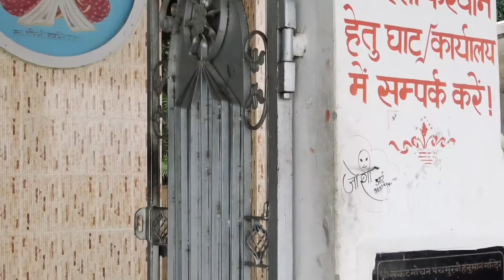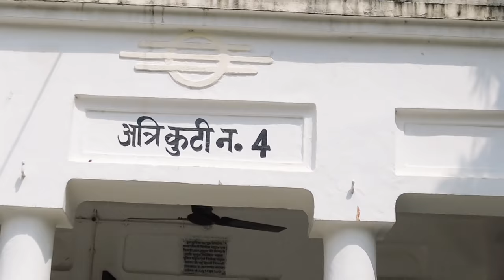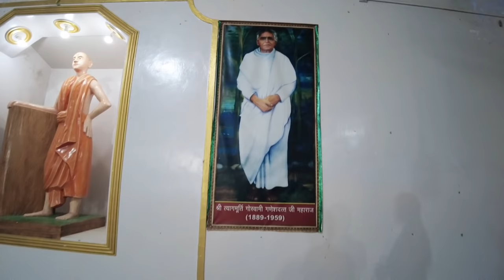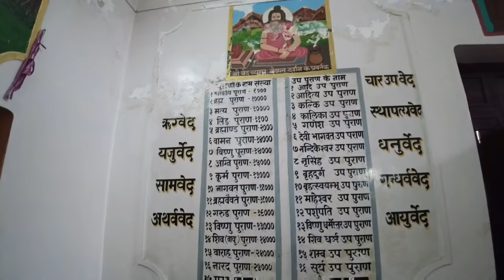Saptrishi Ashram Haridwar - माँ गंगा के तट पर || AC & Non AC Rooms with Kitchen || Saptrishi Ghat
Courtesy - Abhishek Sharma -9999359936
Grandson of Late Shri R.D. Shastri (Member of Sanatan Dharm Sabha) & Son of Late Shri Ashok Kumar Shastri
Booking time - 10:00 AM to 06:00 PM

Shri Indermohan Goswami
Karyawah Pradhan, Sanatan Dharm
Pratinidhi Sabha Punjab
Administrator Saptrishi Ashram, Haridwar
Saptrishi Ashram is an old beautiful ashram located at 5 km from Haridwar on the banks of Ganga (Sapt Sarovar). Established by Goswami Ganesh Dutt in 1943, Saptrishi Ashram is a well-maintained complex with several rooms to stay. A residential hostel and Sanskrit school is located within the complex for poor children.

The ashram is located on the bank of the river Ganga, at a point from where the river splits into seven different streams, also known as sapto sarovars.

Bay of Bangal Kinemaster Premium Music